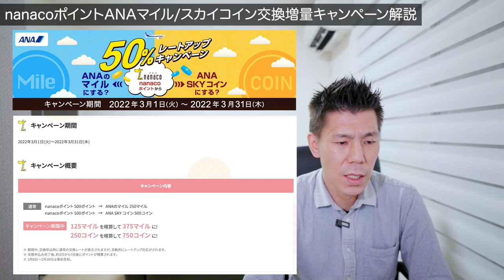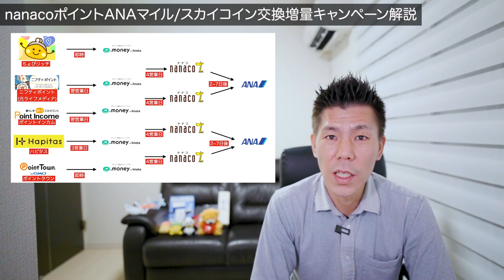nanacoポイントANAマイル/ANAスカイコイン交換増量キャンペーン解説!!ANAスカイコインには150増量なのでかなりオススメ!!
nanacoポイントANAマイル/ANAスカイコイン交換増量キャンペーン解説です。
ANATOKYUCLUBQカード保有していない方、ANAステータス修行されている方はかなりオススメです！！

1ヶ月以内に3万円以上で10,000P
3ヶ月以内に30万円以上で10,000P
6ヶ月以内に75万円以上で25,000P

合計60,000P

1ヶ月以内に5万円以上で20,000P
3ヶ月以内に30万円以上で30,000P
6ヶ月以内に150万円決済で65,000P
150万円決済分入れて45,000P

合計160,000P

10万円決済+6,000P
25万円決済+15,000P
35万円決済+18,000P
35万円決済分+3,500P

☑️使用機材